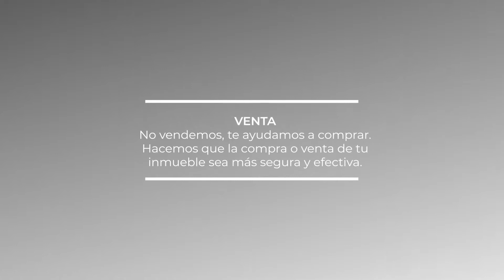Spot publicitario Constantinopla Inmobiliaria